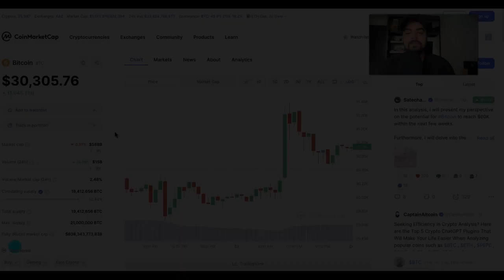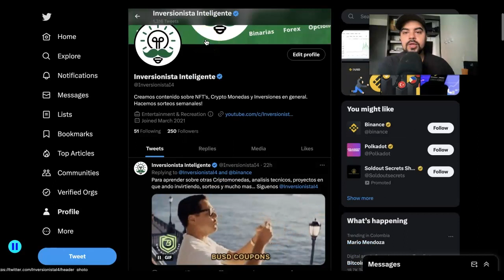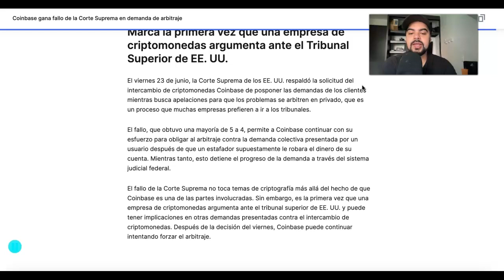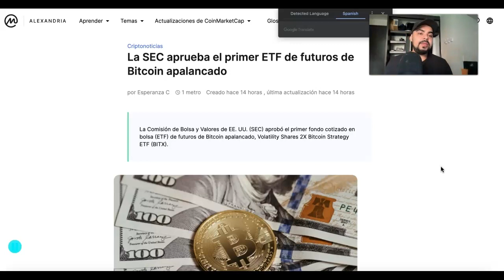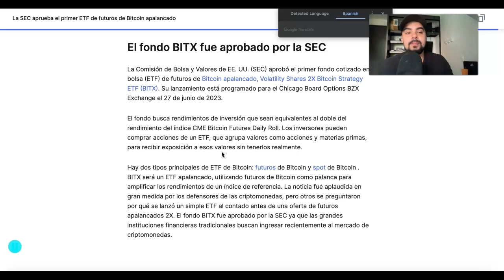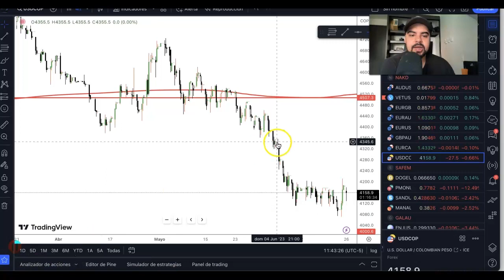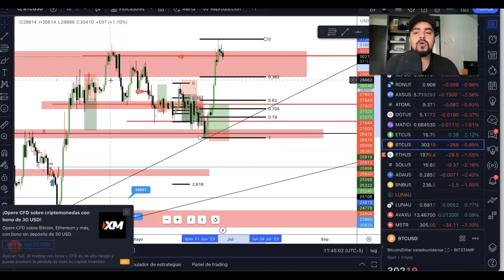La Sec Aprueba El Primer Bitcoin ETF | Analisis Tecnico $BTC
¡Gran noticia! La SEC aprueba el primer Bitcoin ETF, un importante avance para las criptomonedas. Aunque no es un ETF spot, es un paso significativo hacia la adopción masiva. No te pierdas nuestro video donde profundizamos en este tema.

🟢 Toma nuestro curso avanzado de trading: "Fibonacci Masterclass"  y mejora su trading con esta estrategia que llevo años desarollando.

Conviertase un miembro para entrenamientos exclusivos de trading, analisis tecnicos en vivo semanales, sorteos, airdrops y mucho mas!